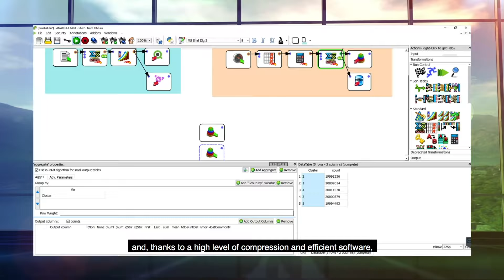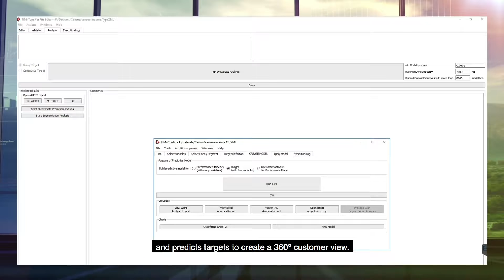TIMi - Innovative solution to simplify Data Science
Take the righ decision at the righ time with TIMi analytics framework.